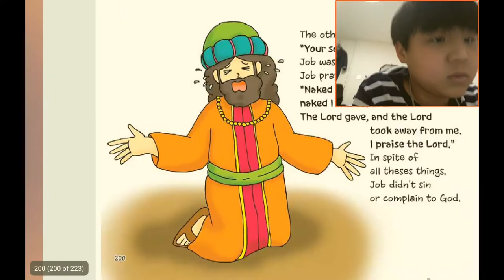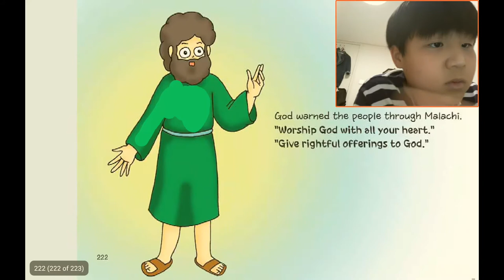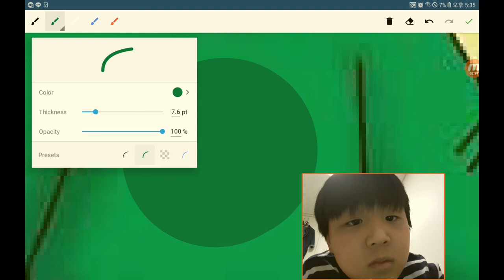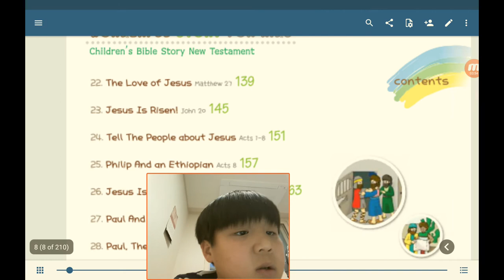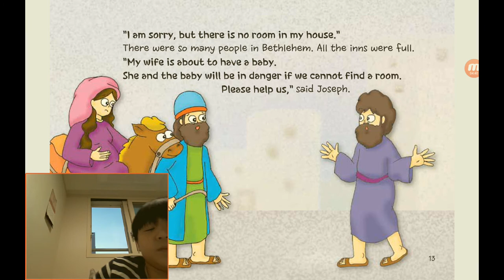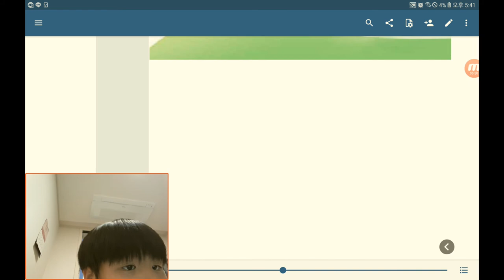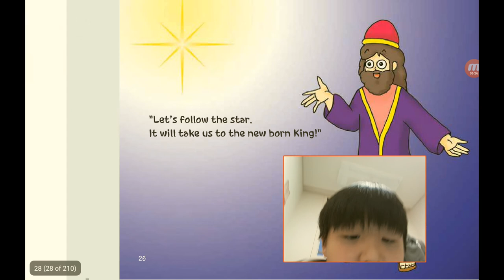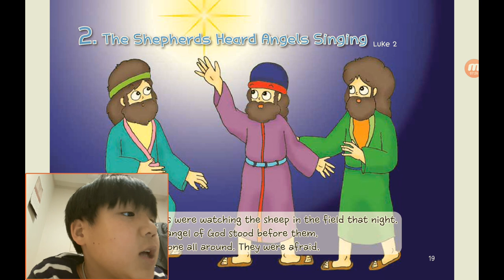‹Kids›Soo：원더풀스토리, 36 A rightful offering in Malachi